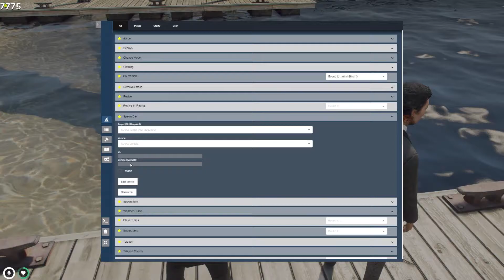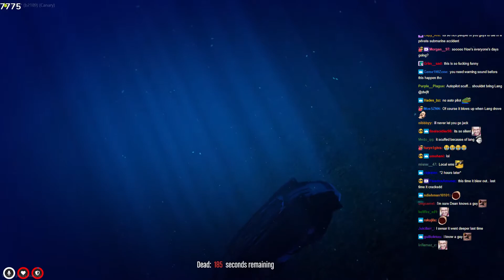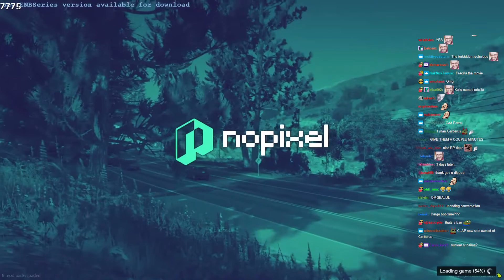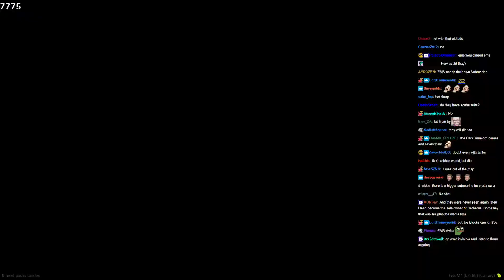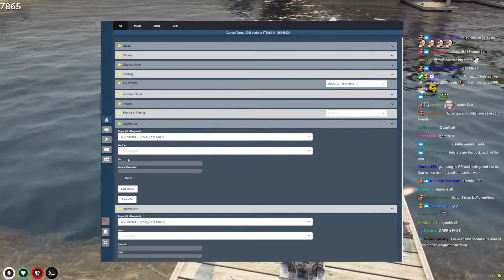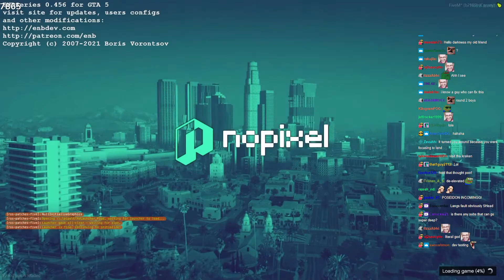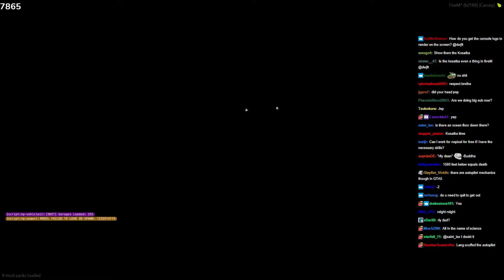Cerberus go on an underwater adventure | Nopixel GTA V Roleplay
Always check out and support the streamers!

nopixel, GTA V RP, GTA V, Roleplay, rp stories, nopixel variety,storyline,